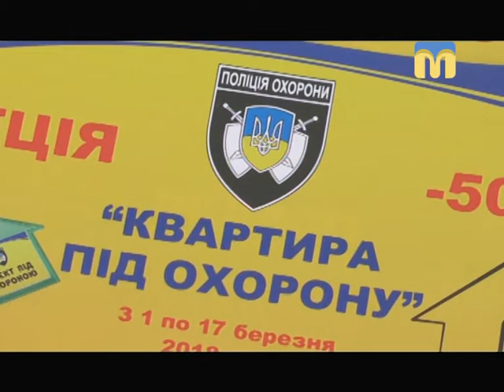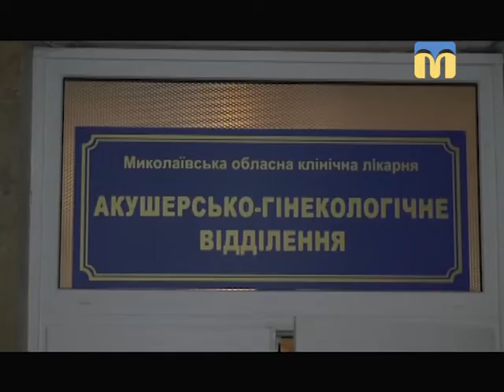Телевізійні новини Миколаївщини - 17:00 — (26.02.2018)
Інформаційна картина дня (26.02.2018) поглядом кореспондентів телеканалу “Миколаїв” (випуск новин — 17:00):
-  особливості роботи поліції охорони;
- трійня Ольги Жінчиною;
- форум «Миколаївщина багатонаціональна: зберегти рідне, набути нове»;
-  Пісні наших дворів.